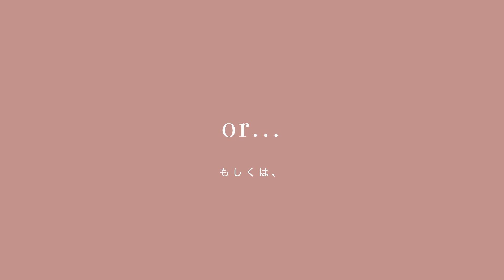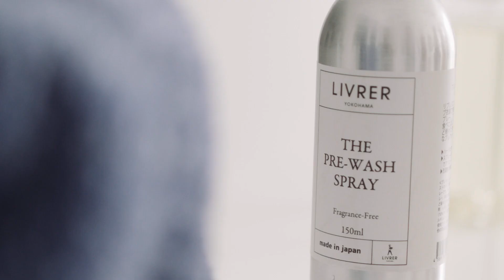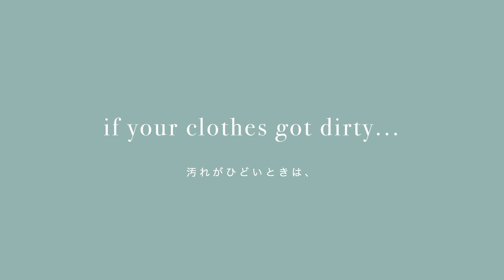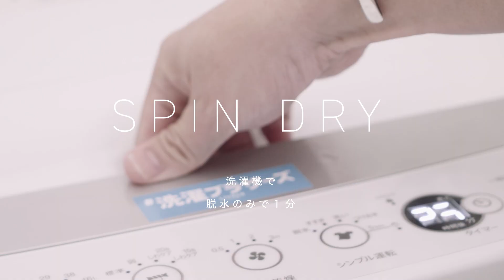センタクノシカタ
センタクノシカタ／フルバージョンです！
手洗いの仕方、ドラム式洗濯機、縦型洗濯機